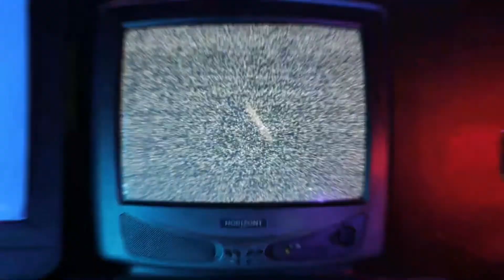AfricanAmerican-Made: The Bag, Heritage, and Social Media Influences with Thomas Claiborn IV.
Part 2: Chopping it up with Mr. Thomas Claiborne IV.  The founder and visionary coach of House of Clai.  The prescient Mr. Claiborne has invited me to S. Phoenix to To talk about the selfless work he’s doing as a visionary coach, his insight on cultivating standing legacies  and what he teaches men to help them achieve clarity in their lives.  Our newfound brotherhood has planted seeds of clarity within me, as I navigate barriers in my life and continue to build my legacy.  Mr. Thomas is doing amazing work in the Phoenix area, so please reach out to him.